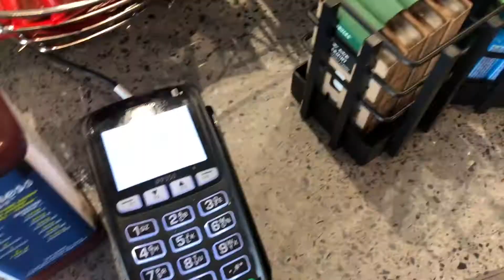I Ate Only Purple Foods For 24 Hours Challenge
What's up guys and welcome back to the channel. Today I completed a purple only eating challenge which was amazing! There is also a sweet workout edit in there because we are on a fitness journey as well. Lastly, I found a tripod so the filming of my videos should improve. Have a wonderful day.